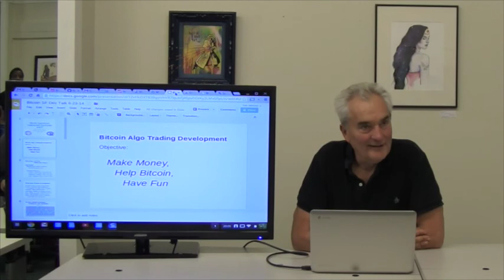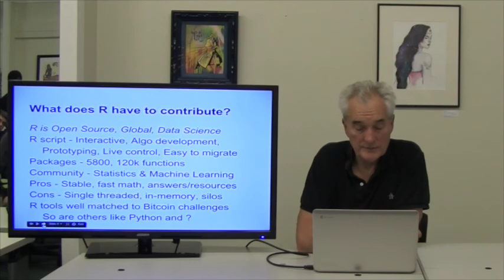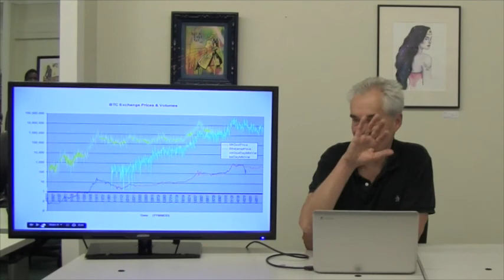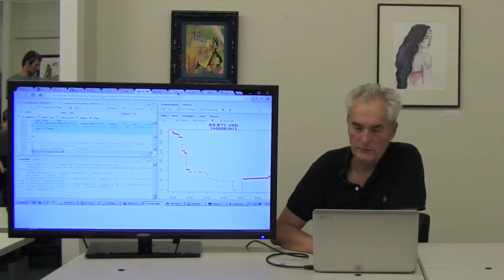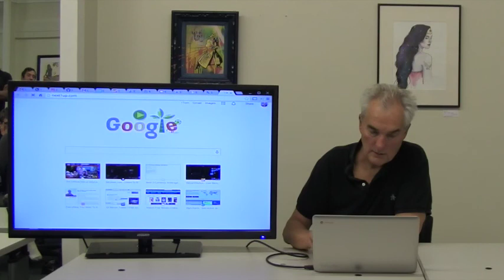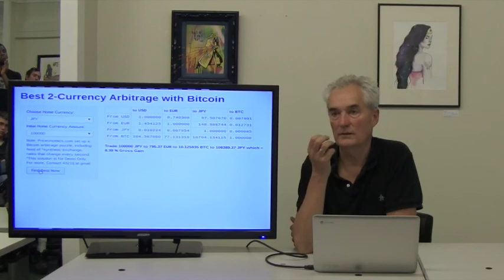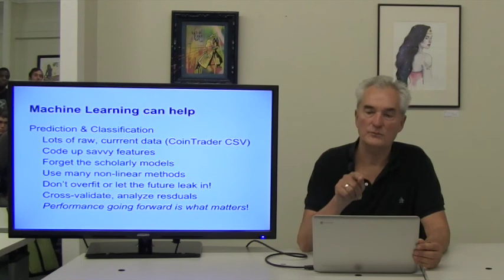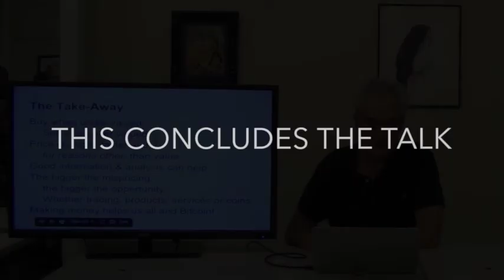SF Bitcoin Devs: Cointrader Part II - A deep dive into Bitcoin Trading Data Science with Tom Johnson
Tom Johnson explains data science and algorithmic analysis with Cointrader and Bitcoins

By simultaneously buying and selling irregularities among crypto and fiat currency prices, arbitrage helps smooth the volatility that impedes adoption of BTC as a medium of exchange.  Tom will show the challenges, plus methods and code, for spotting and capitalizing on these trading opportunities.  Two types of arbitrage: Single - (home/crypto currency pairs) and Triangular - (home/2 cryptos or home/crypto/fiat currency triads). A demo using R in AWS cloud with an API of live synthetic prices will illustrate this.  And, Tom will show how using a CSV file from the trading platform, more advanced algorithms get created which can then generate buy or sell signals within the trading engine.